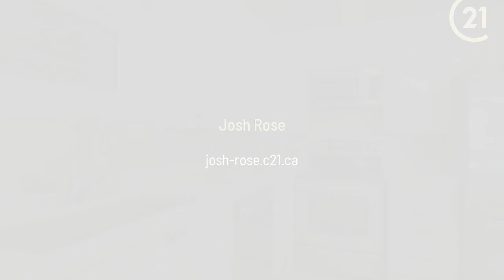26 Pingel Road Markham, ON L6B 1B7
Josh Rose - CENTURY 21 Leading Edge Realty Inc. Brokerage
4 beds 3 baths